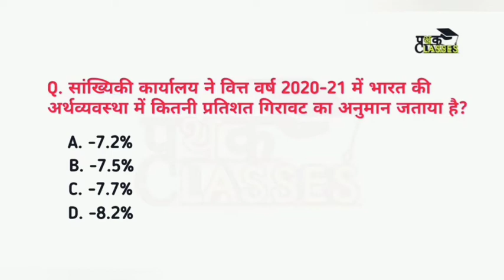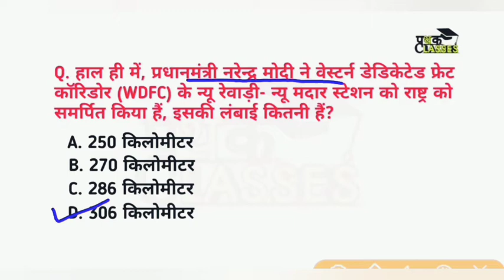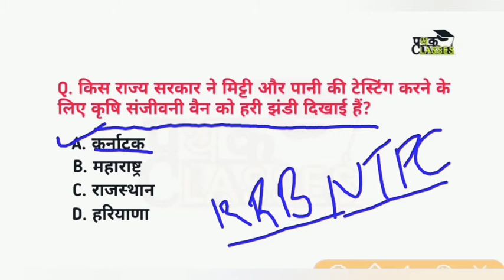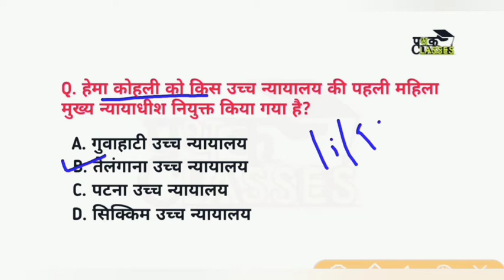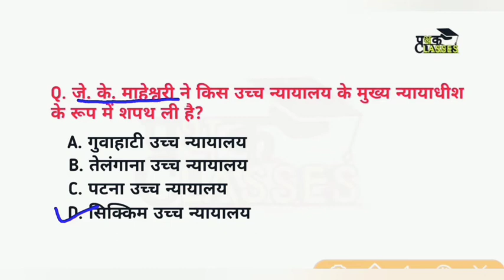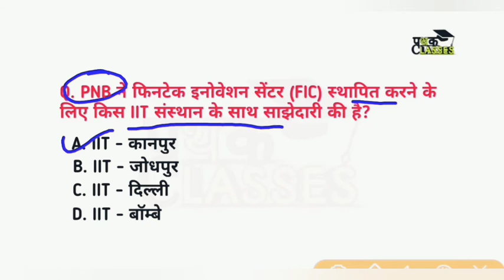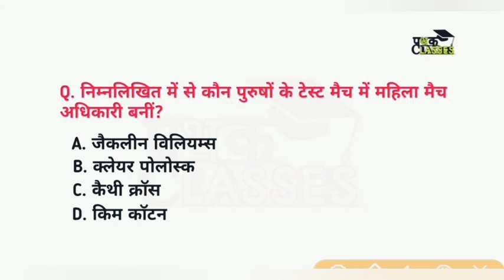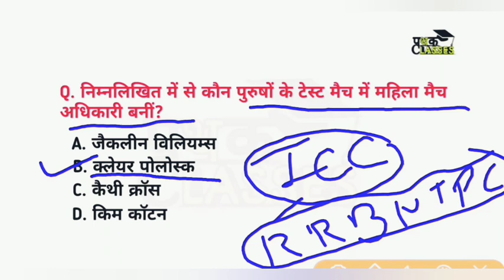9 jan current affairs in hindi | 9 jan 2021 current affairs